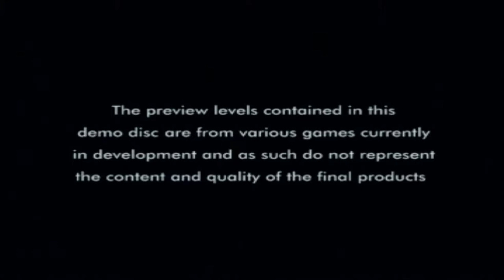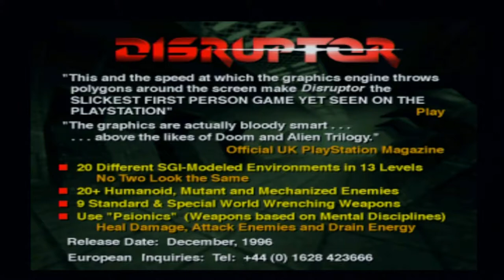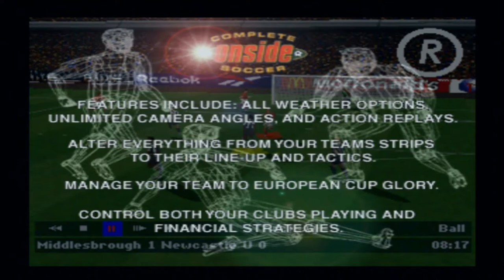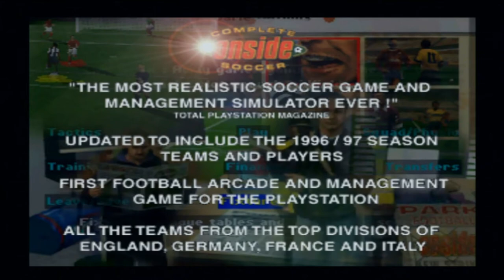Let's Play: Euro Demo 16 (PS1/PS3) - Solar's Walkthrough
List of content and time codes:
- Disruptor: 01:00
- Warhammer: 10:04
- Victory Boxing (pants!): 17:02
- Onside: 20:52